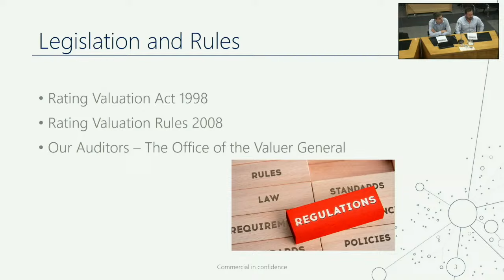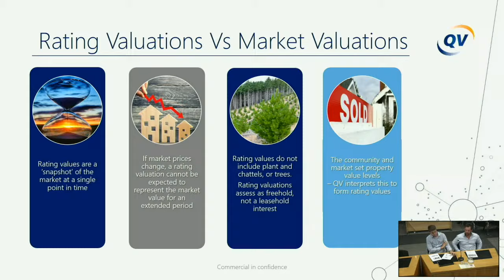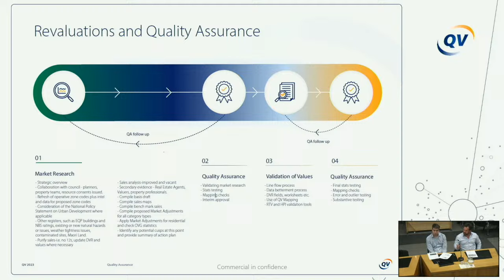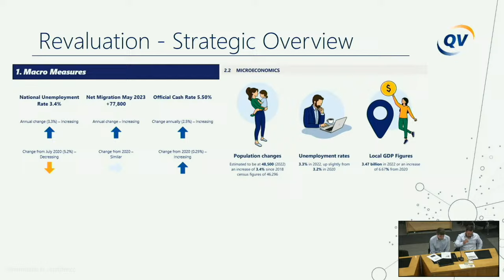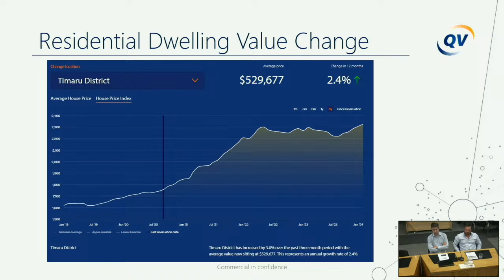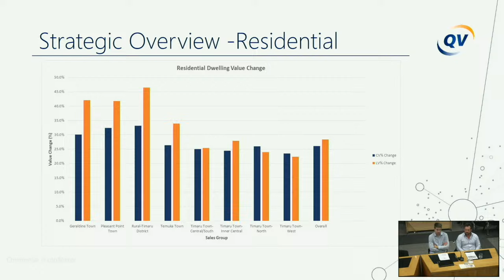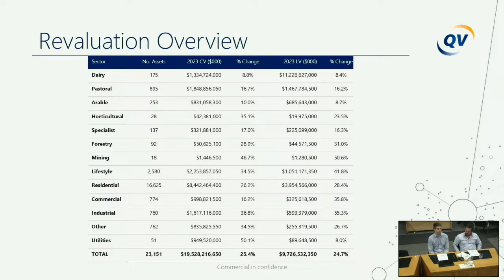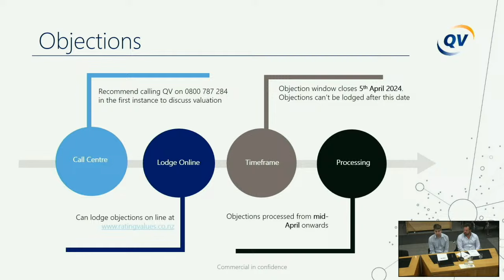26/03/24 - Ordinary Council Meeting - Item 4 - 9